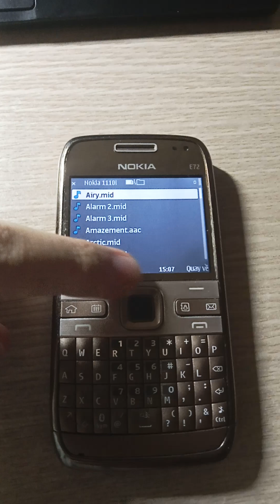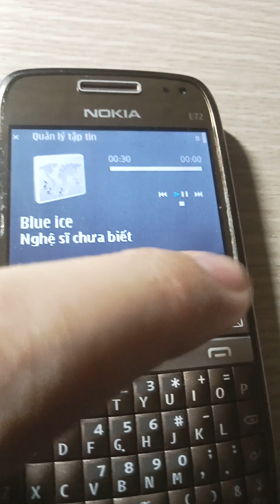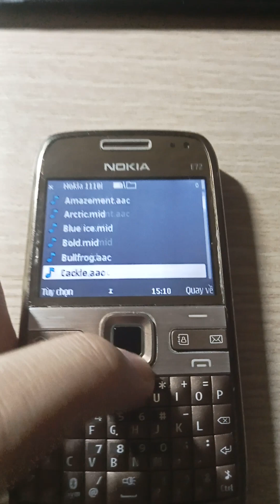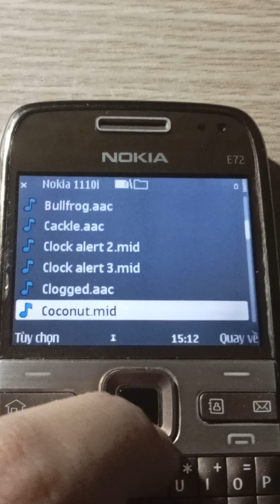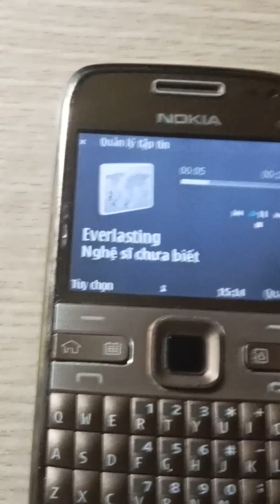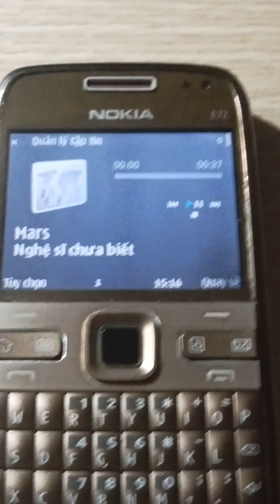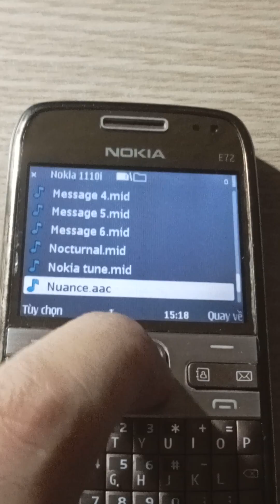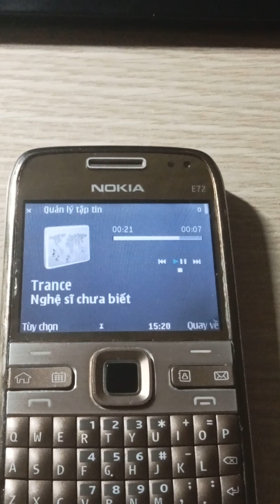Nokia 1110i ringtone for Nokia E72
Nokia E72 used sound chip for Lloyd Bank playing the MIDI tone.